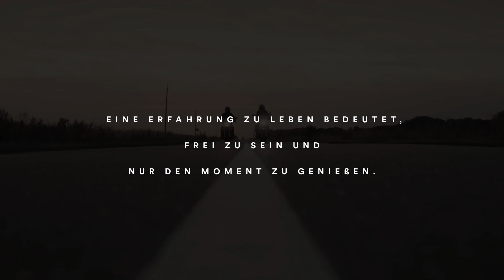U-COM 8R | Die gesamte leistung von mesh in ihrer hand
Entdecke das neue 𝗜𝗻𝘁𝗲𝗿𝗽𝗵𝗼𝗻𝗲 𝗨-𝗰𝗼𝗺8R

• Tecnologia mesh 2.0: die fortschrittlichste und zuverlässigste verbindung auf dem markt
• Gruppenkommunikation mit bis zu 24 gegensprechgeräten
• Undurchlässigkeit ip67communication in a group of up to 24 intercoms
• Neue 40-mm-hd-top-sound lautsprecher
• Verbindung zwischen gegensprechgeräten mit einem einfachen klick
• Abnehmbares gegensprechgerät mit mehrfachtasten-design für maximale benutzerfreundlichkeit
• Erweiterte kompatibilität mit in die auf dem markt erhältlichen helme, tft und gps integrierten oemsystemen, sena mesh
• völlig plastikfreie verpackung, die einzige auf dem markt

Maximale Audioqualität dank des warmen und einhüllenden Klangs
Neue mehrsprachige und super intuitive App zur Maximierung der Geräteleistung
Für alle Helmmodelle geeignet
Menü mit mehrsprachiger Sprachführung
Verbindung zum Smartphone
Update über PC oder Mac